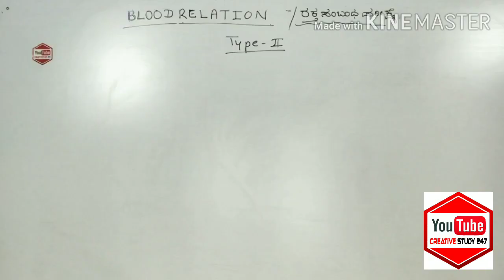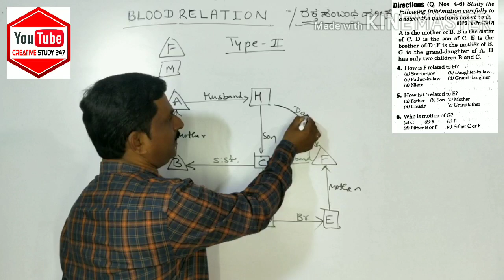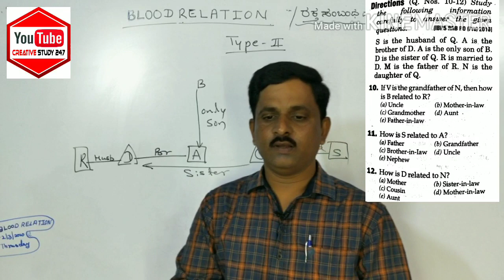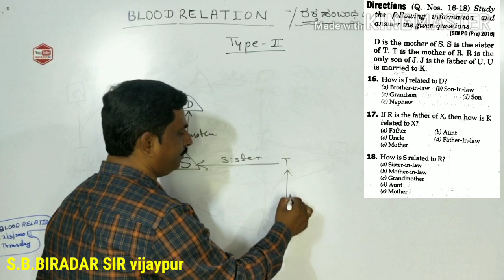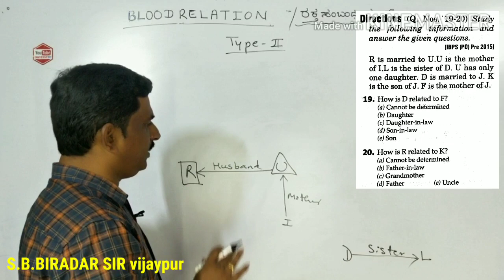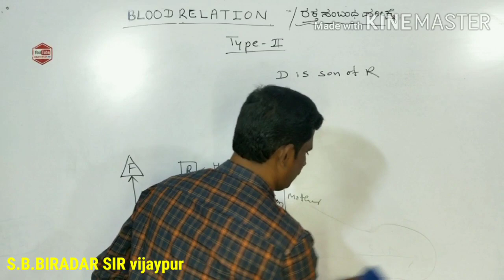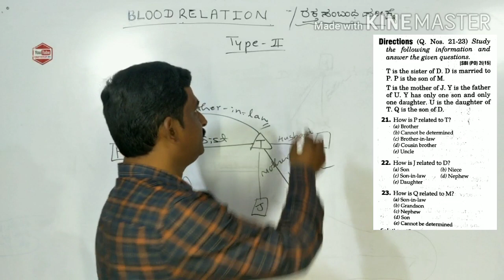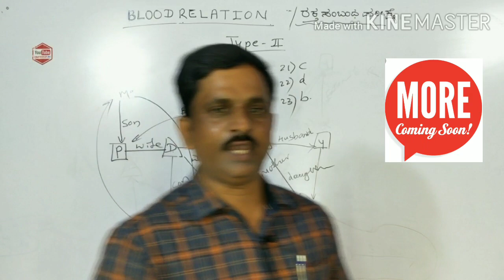ರಕ್ತ ಸಂಬಂಧ ಪರೀಕ್ಷೆ ಭಾಗ 2(2) by.S.B.Biradar sir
Dear students
I  S.B.Biradar director of creative banking academy vijaypur .I am teaching MENTAL ABILITY Since 20 years. I wrote CREATIVE MENTAL ABILITY Book in Kannada. all varbal and non verbal topics covered and topic starts with YouTube QR CODE . it is useful for IAS.KAS.PSI.BANKING.SSC RAILWAY.LIC NTSE.NMMS Any other exams.
this topic will help u ur upcoming exams
              thanks to all
                     by S.B.BIRADAR SIR